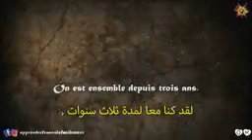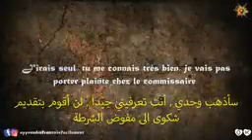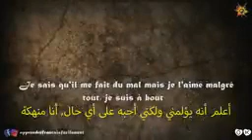Nos vies lyrics